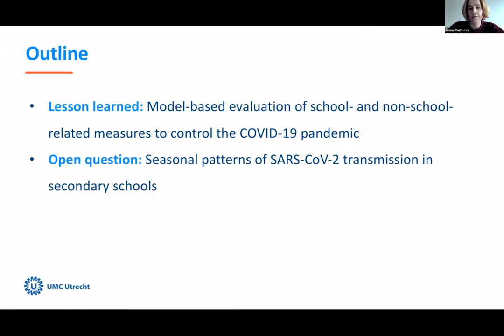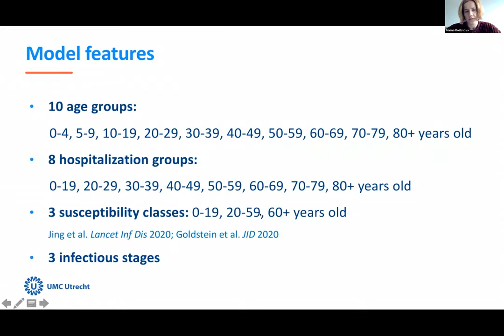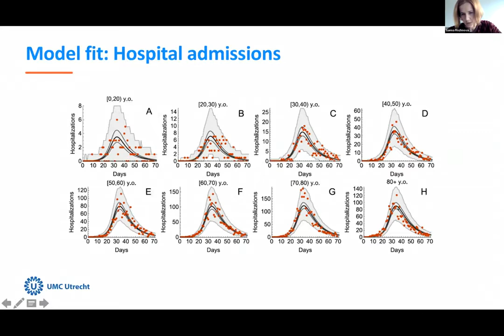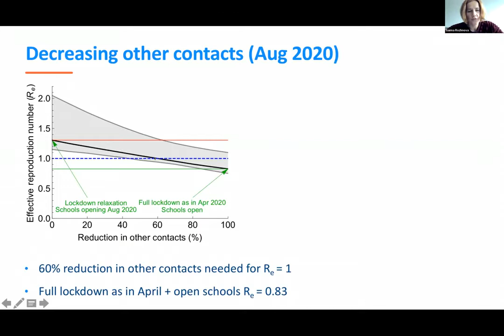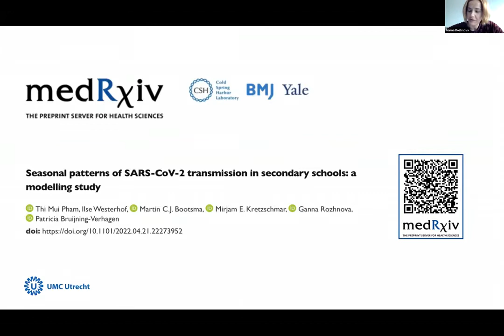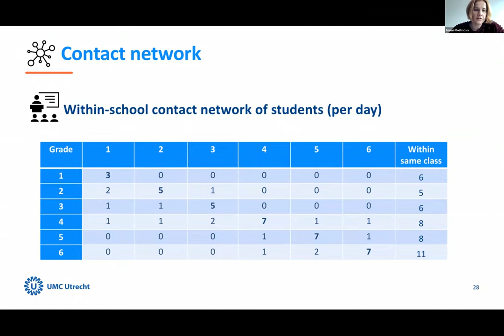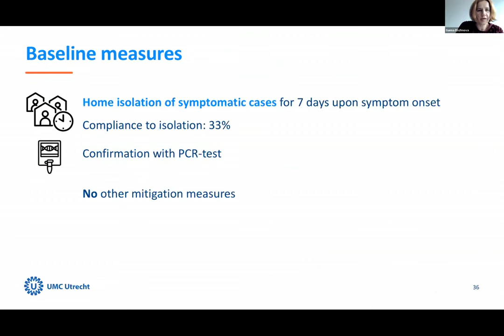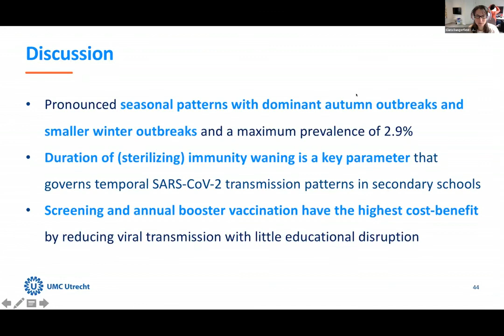Modelling the Impact of School & Community-Related Measures to Control COVID-19 | Rozhnova (BioISI)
SPEAKER
Ganna Rozhnova (University Medical Center Utrecht), (BioISI)